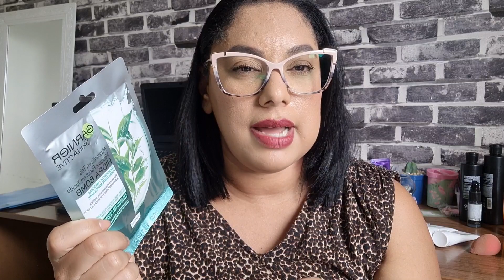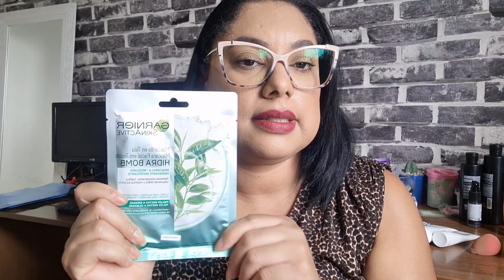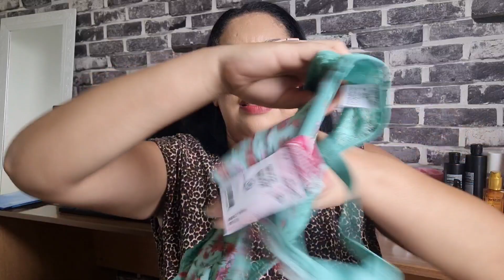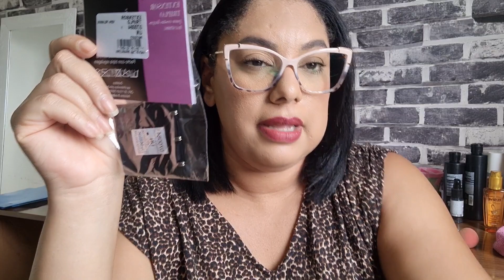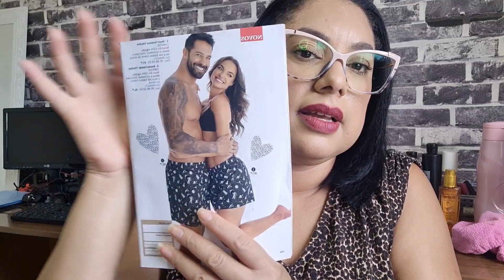1° Abertura de Caixa da Demillus. Camp. 05/23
Hello Pessoal, mais um vídeo  de abertura  de caixa, dessa a vez a abertura de caixa é  da Demillus, minha 1° abertura de caixa da Demillus  por aqui. Espero que gostem 😉